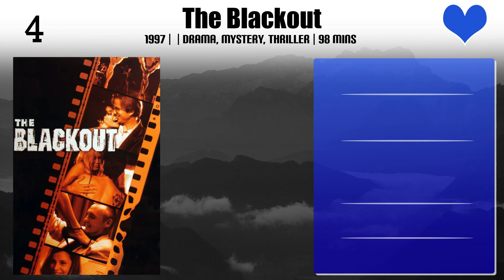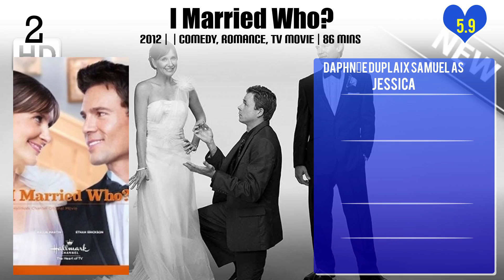Daphnée Duplaix Samuel Top 10 Movies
Top 10 Movies of Daphnée Duplaix Samuel

Find the list of top 10 and best movies by Daphnée Duplaix Samuel
Heart of the Beholder
The Governor's Wife
Demon Island
Pitcher and the Pin-Up
The Blackout
The Fighting Temptations
I Married Who?
Playboy's Girls Next Door - Naughty and Nice

Pl. Comment down your favorite movie of Daphnée Duplaix Samuel